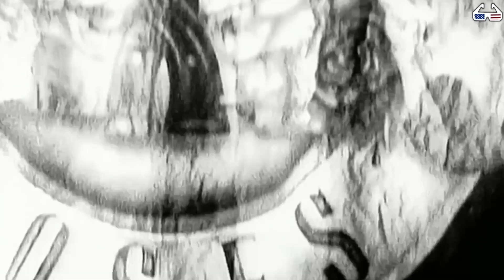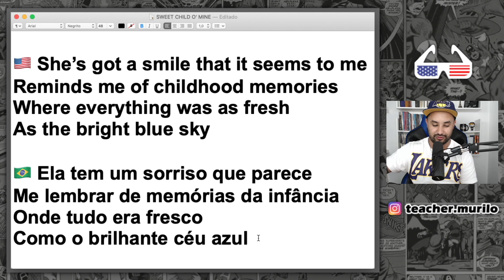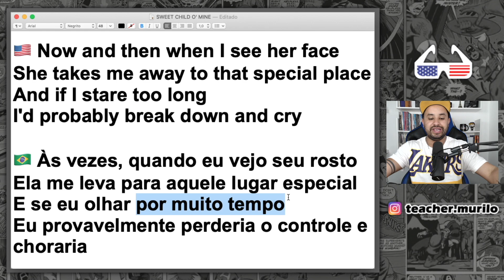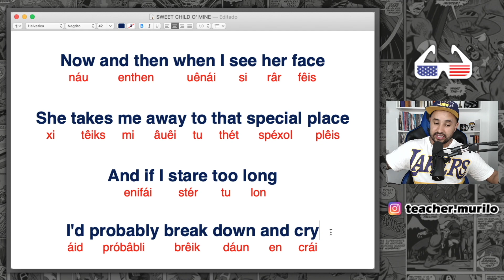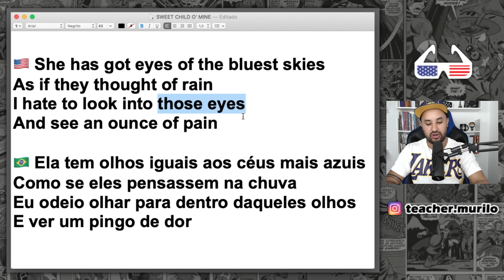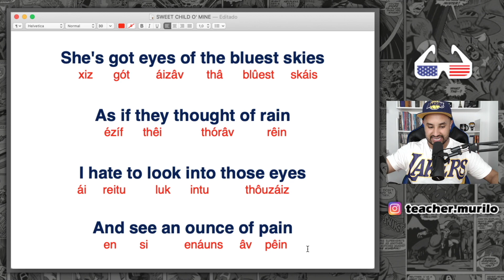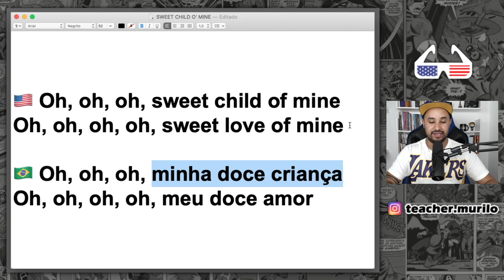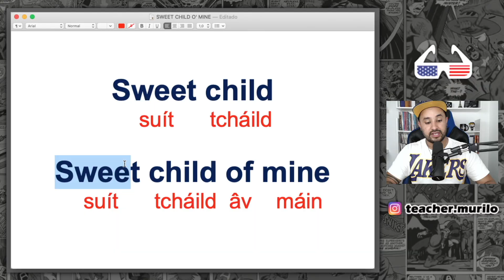Inglês com Músicas || GUNS N' ROSES - SWEET CHILD O' MINE (Aula 03)